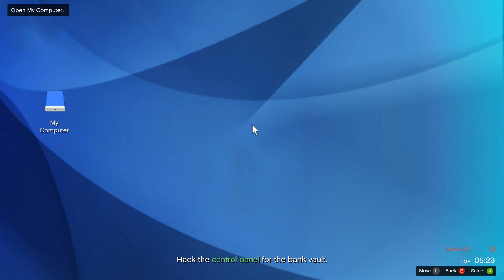Paranormal activiti | Grand thef auto V Gameplay Español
Integrate a nuestra comunidad de jugadores con destrezas un tanto anormales y vive con nosotros horas de diversion y entretenimiento jugando varios títulos